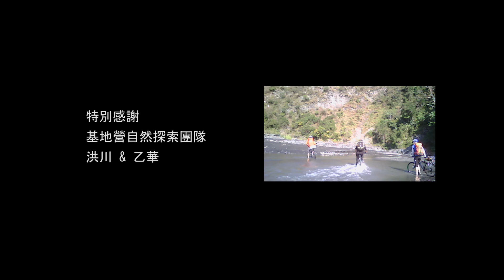石城谷 / Shicheng Valley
Filmed and Edited : Transon Lee
Camera:JVC Everio GZ-HD30